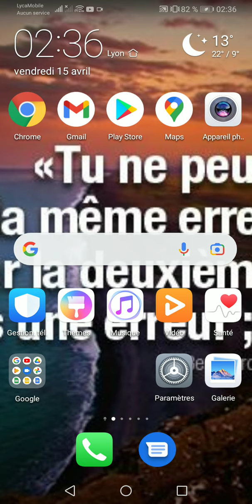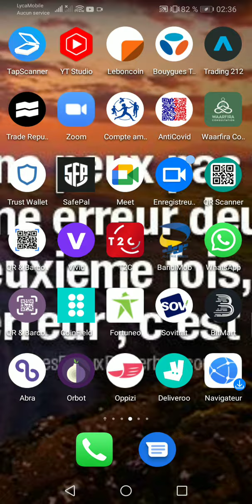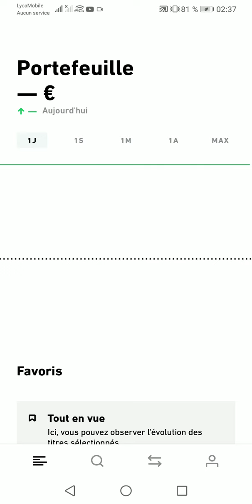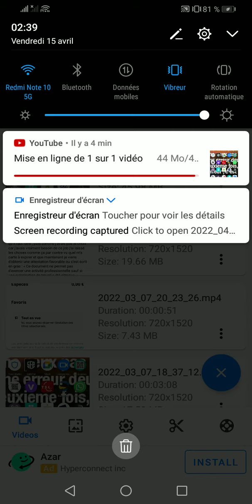Trade Republic - Gagnez 30 Euros Plusieurs Fois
Trade Republic - gagnez jusque a 200 euro pleusieures fois grâce à cette application
Comment gagnez jusuque à 200 USD avec l'application trade republic :

1- Utilisez mon lien puis rentrer votre numéro de téléphone pour télécharger l'application Trade Republic :

2-Procédez à votre ouverture de compte (Document d'identité )
3- Réalisez un dépôt d'au minimum 50€ dans les 21 jours suivant votre inscription
4- Effectuez un premier investissement (achat d'action ou ETF) sur l'application. Prévoir 1€ de frais de transaction, ou prévoir l'achat via un investissement programmé (gratuit).
5-apres ca, vos pouvez vendre votre action bancaire et retirez son équivalant avec l'argent gratuit sur votre compte bancaire

Le délais d'attente pour l'attribution de l'action gratuite est d'envrion 1 jour ouvré.